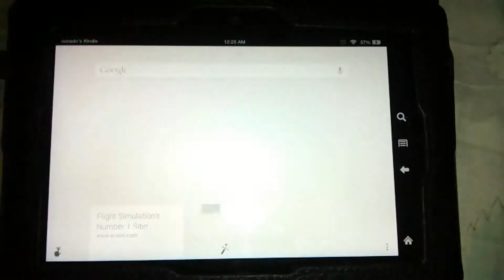Google now what does the fox say......